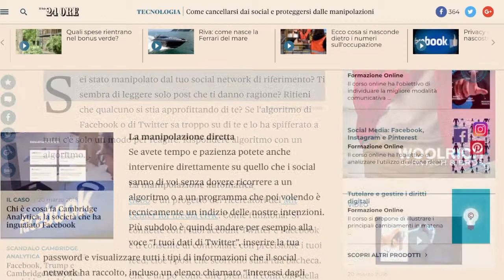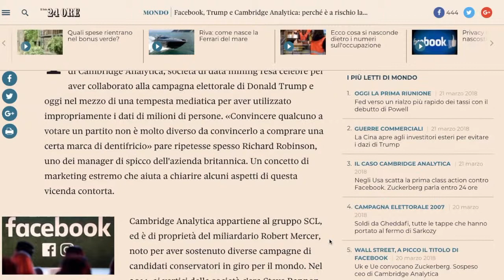Come cancellarsi dai social